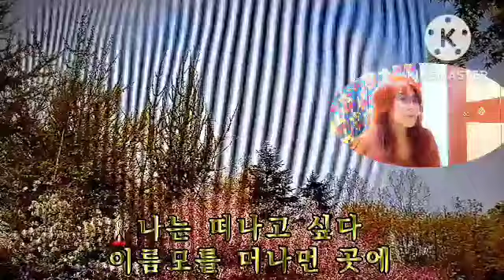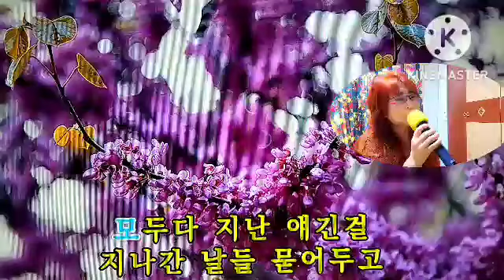가수최리아 - 홀로가는길(원곡 남화용)